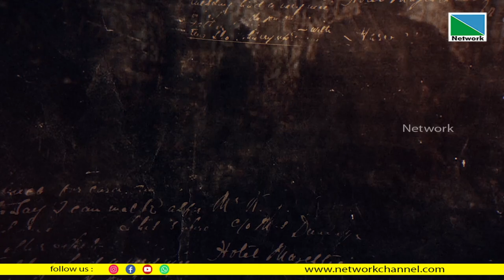വിപ്ലവത്തിൽ ചോര പൊടിയുന്നത് സ്വാഭാവികം തലയറുത്തത് കാലത്തിന്റെ അനിവാര്യത നക്സൽനേതാവ് മുണ്ടൂർ രാവുണ്ണി